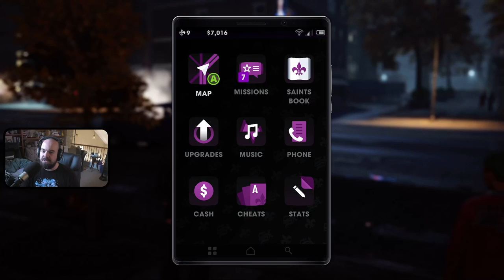Saints Row: The Third Remastered | Part 9 | Two Crazy Gamers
Part 9 of the Saints Row: The Third playthrough with Vince.